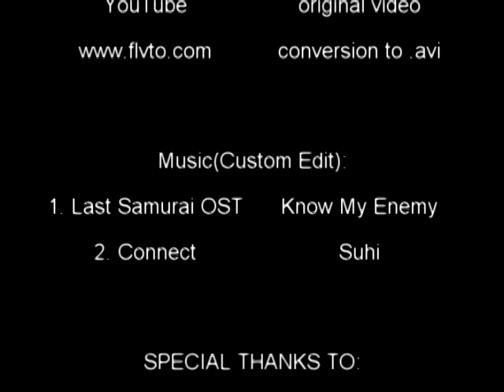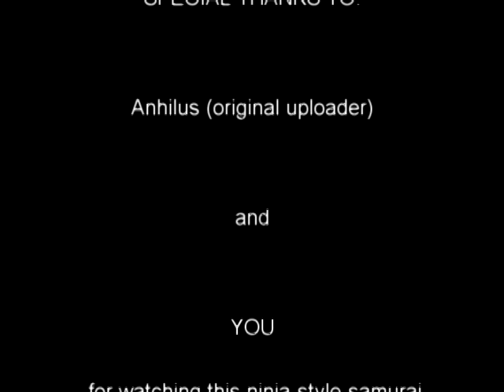Navijacki neredi - Velez i Zrinjski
The Bosnia and Herzegovina Football Cup match between Velež and Zrinjski almost had tragic end. Supporters of Zrinjski entered the field after Rijad Demić scored goal and tried to lynch him and his team mates. Fortunately, security and police officers stopped the mob and worst case scenario - someones death.
Kup utakmica Premijer lige između Veleža i Zrinjskog je umalo završila tragično.
Nakon što je nogometaš Veleža,  Rijad Demić postigao gol i tako gotovo riješio utakmicu, navijači Zrinjskog su uletili na teren ne bi li kako "presudili" nogometašima Veleža. Zaštitari i policija su uspjeli nekako dovest reda i spriječit da se dogodi najgore - nečija smrt.
Zabranjeno je vrijeđanje na religijskoj, nacionalnoj ili bilo kakvoj drugoj osnovi. Uvredljive postove brišem, a autore prijavljujem YT službi.

                                                                                                            (c)origigi91